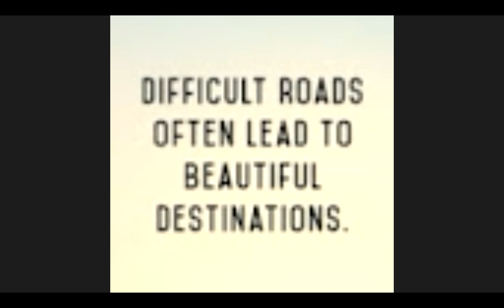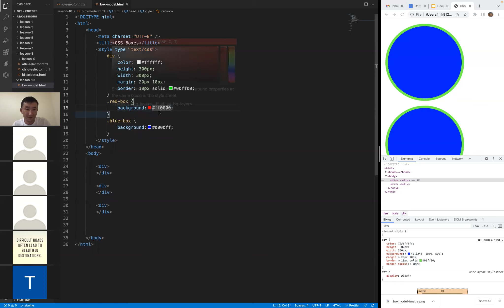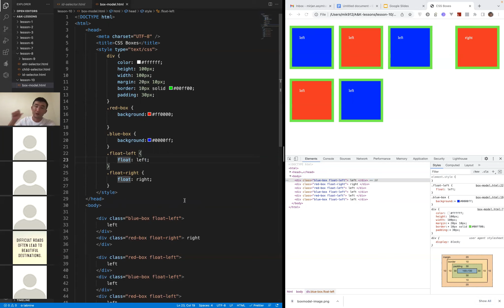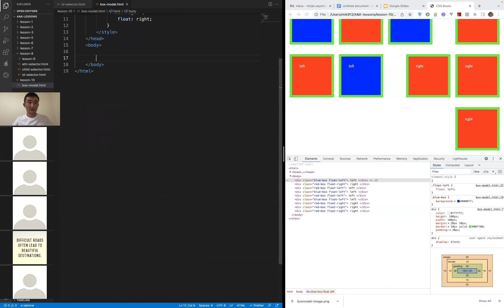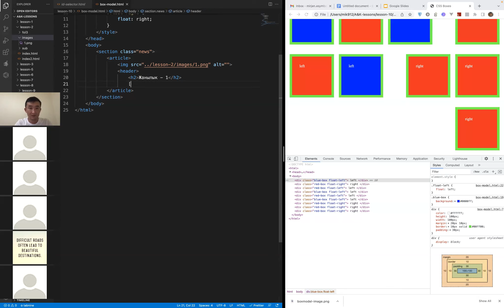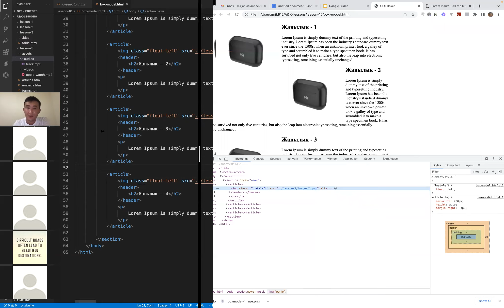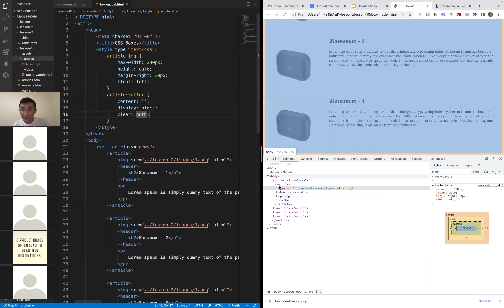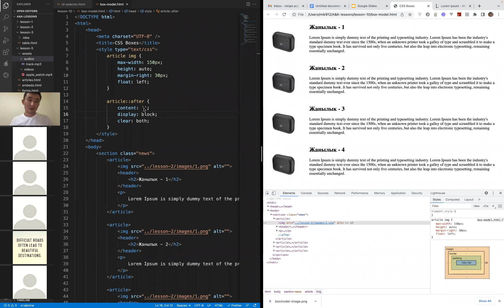CSS - float box + практика. жаңылыктар тизмеги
Бул сабакта блоктук элементтерди кантип катарлаш тизебиз жана жаңылыктар тизмеги практика